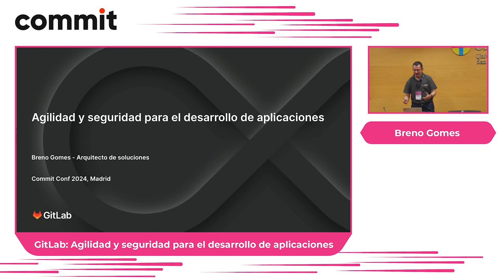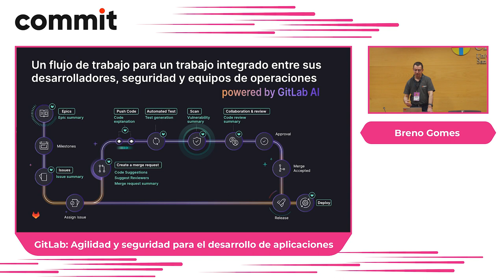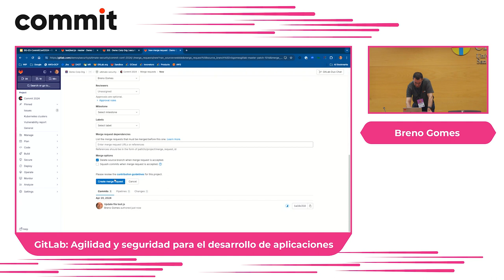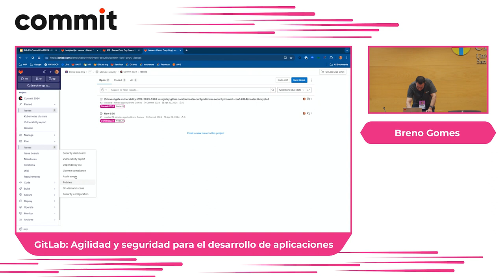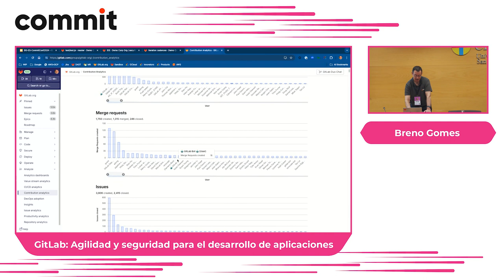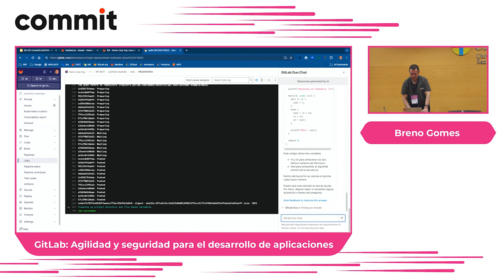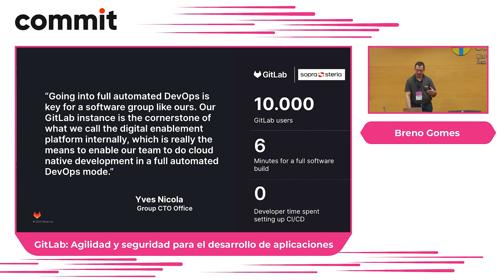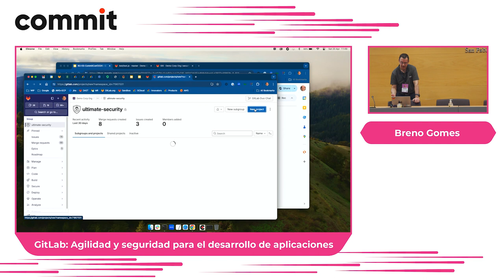Breno Gomes: "GitLab: Agilidad y seguridad para el desarrollo de aplicaciones"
DevSecOps con GitLab

¿Desarrollas software de forma ágil y segura? Aprende a optimizar tu flujo de trabajo con GitLab. Esta presentación te mostrará cómo GitLab te ayuda a entregar más rápido, minimizar errores y fortalecer la seguridad de tu código.